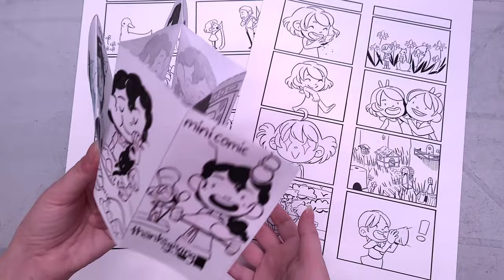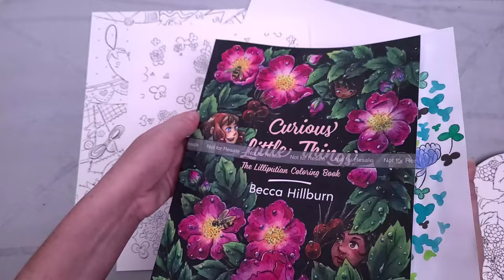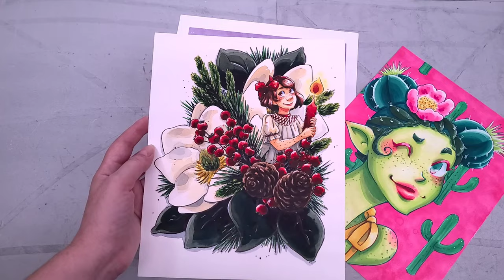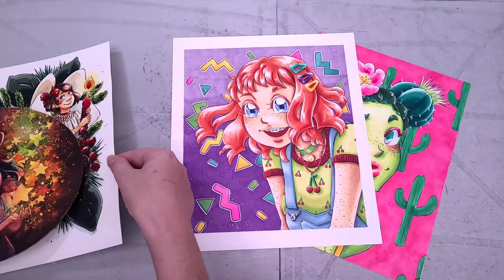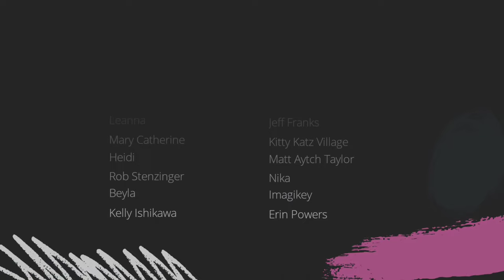Tips and Tricks for Inking With Four Different Pens!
Materials:
Papers:
Strathmore 300 Series Bristol
Canson XL watercolor paper

Pens:
Sakura Micron .5mm
Sakura Pigfma FB

Dinky Dip Holder: f

White Vinyl Eraser
Drafting Brush

DIY! Coloring Sheets- Creating Lineart and Inking Tips

Penciling stage-
When penciling a collab-
 a chance to really add in your personality

When penciling your own work-
a chance to improve and push your work

As you become more confident in inking, you can start with a really really rough sketch, add in more details when you pencil it, and REALLY add in more details as you ink

Penciling on Bristol
It's so smooth, it can be kinda skiddish and a bit more challenging depending on how you sketch, but be patient with yourself

Penciling on Coldpress:
More texture, which can help with control OR be even more challenging, depending on the amount of texture.  You can ink on cottonrag as well, I'm using a cellulose because it's affordable.

Try not to dig your pencil into the paper, it can cut the paper and make the graphite more difficult to remove, and cause bleeding and spidering later on.

Microns Pros and Cons:
Fixed linewidth is great for buildings and other static, solid things, but kinda boring (depending on your artstyle!) for more organic things.  You may have to go over the same lines over and over again to build up a dynamic lineweight, which is time consuming.  They’re very cheap and easy to find.  These are pretty easy to control, and you can find them in a variety of sizes, colors, and types.

Brushpen Pros and Cons:
Brushpens offer a variable lineweight- the lighter the hand, the lighter then lineweight, the heavier the hand, the thicker the stroke.  You want a brush that has some give- elastic (nylon, foam, or nylon bristles) over a compressed fiber brush will last longer and take more abuse.  They used to be more challenging to find, but they’re becoming more common.  Most are not going to be waterproof, so you want to look for Pigment Ink, and I recommend testing them before committing it to a piece you plan on markering or watercoloring.

Dip Pen Nib:

Very directional, can sputter if pulled in the wrong direction.  May also sputter more on heavily textured paper.  Slowest to dry because it leaves a deposite on the paper surface, and that takes awhile, esp on non absorbant paper, so patience isreally important.  With largeri llos, I recommend inking a section, then moving to the opposite side of the page (or significantly far away, so it doesn't smear) while the first section dries.  Some inks do dry faster than others- acrylic tends to take awhile to dry, because it forms a skin first.

Brush:
Smaller brush barrels are hard on the hands, particularly if you have arthritis.  You can put a pencil grip, or build it upw ith medical tape to get you an easier grip.  Traditional brush takes a good brush and a lot of practice, so don't get discouraged if it doesn't come naturally or easily to you.

Chapters:
00:00 Introduction
00:38 Introducing the Materials
06:22 My Inked Art
12:01 More about the Materials
19:11 Penciling
21:19 Inking with Microns
24:18 Inking with Brushpens
27:50 Additional Materials You'll Need to Ink with Nibs and Brushes
31:31 Demonstrating the G Nib
33:59 Demonstrating the Brush
36:01 Inking with a Dip Pen
39:47 Inking with a Brush
43:47 Pros and Cons of the Materials
50:44 Erasing the Pencils
51:24 Final Thoughts